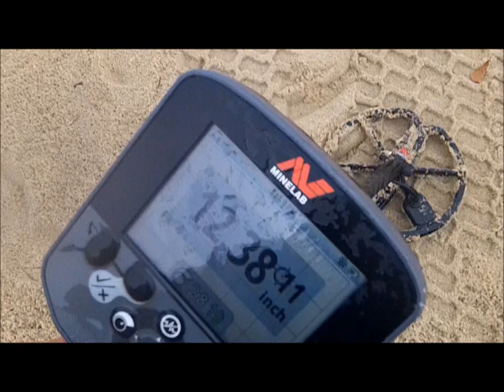DEC 6TH - Skunked at the cave - in search of old silver.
One of those days when you know you should stay home due to weather, but you just can not.

Today was one of those days.

Weather is changing as i type - stand by for our next adventure.

.1) New 8" T-rex S/S scoop.
Stealth scoops by Sunspot Tooling in Mi.